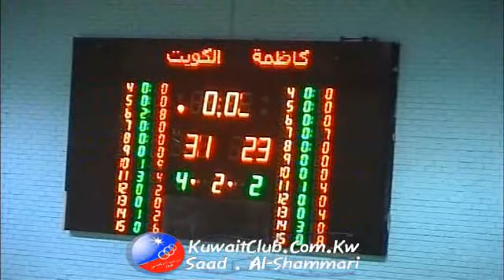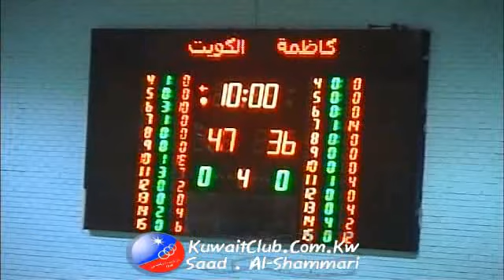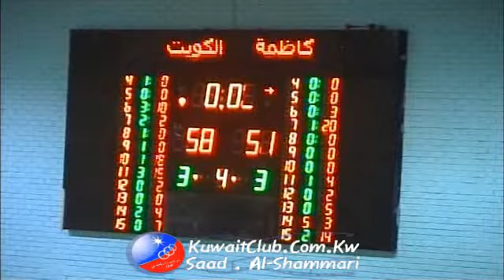ملخص مباراة الكويت 58 × 51 كاظمة ـ نهائي دوري تحت 16 سنة لكرة السلة + التتويج ـ موسم 2011 ـ 2012